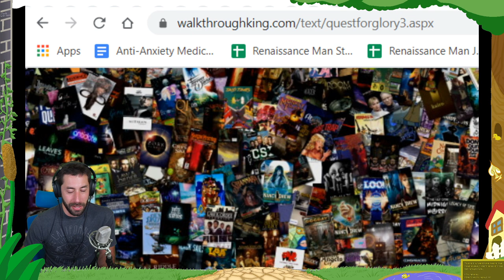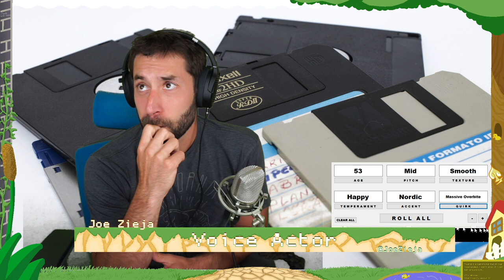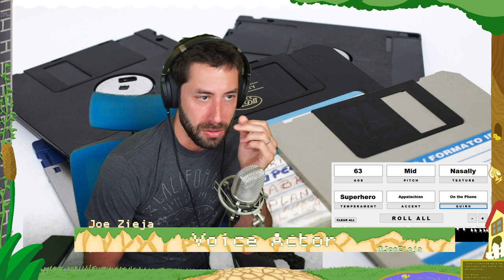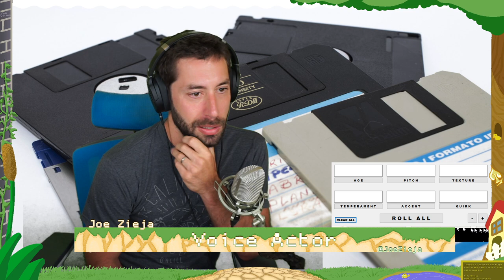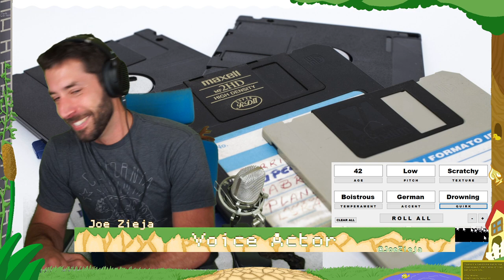AHHHH SCARY MONSTERS | Quest for Glory III: Wages of War | Part 2 (Click & Schtick)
Hey schmoes, welcome back to Click & Schtick!  We continue our crazy adventure in Quest for Glory III, where SO MANY MONSTERS come running after me! A lot more happens, especially when we make friends with a talking monkey. Yeah, not kidding.